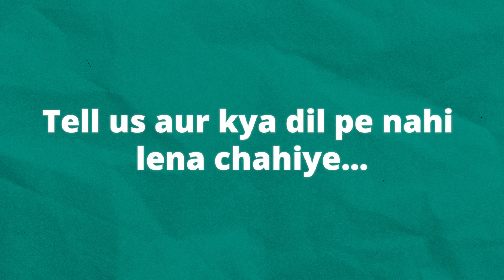DilPeMatLe | World Heart Day | PharmEasy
Every year about 17.9 million people die of cardiovascular diseases globally. What accounts for these deaths? Heart attacks!

हर साल लगभग 1 crore 79 lakh लोग हृदय रोगों (heart diseases) से झूझते हैं। इसका कारण है heart attacks!

Heart attacks have been the leading cause of it. A heart attack may seem like one single stroke but it’s the regular worries and stress that burdens our heart and makes it fragile and vulnerable.

दिल का दौरा एक स्ट्रोक (stroke) की तरह लग सकता है लेकिन यह नियमित चिंता और तनाव है जो हमारे दिल पर बोझ डालता है और इसे नाजुक और कमजोर बनाता है।

This World Heart Day, promise your heart to never bother it with little inconveniences.

इस World Heart Day पर, अपने दिल से वादा करें कि आप इसे कभी भी छोटी-छोटी असुविधाओं से परेशान नहीं करेंगे।

Stay hale. Stay hearty. Dil pe mat le!